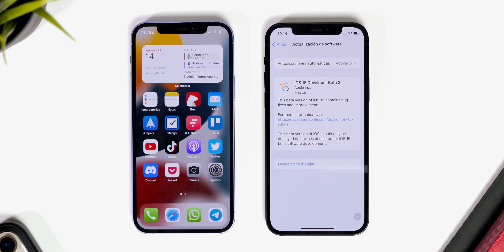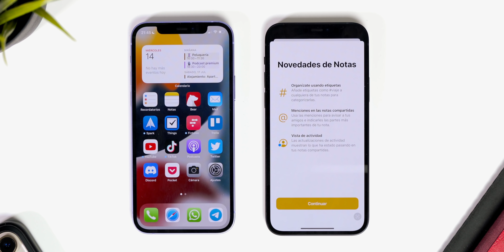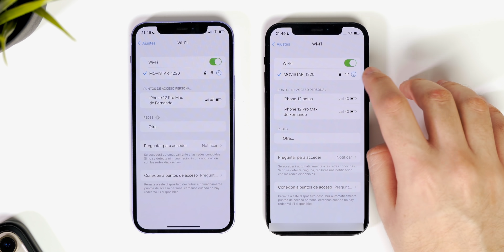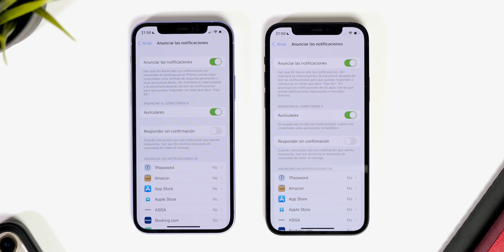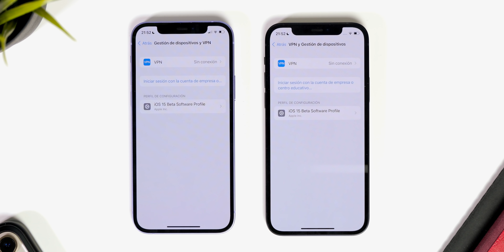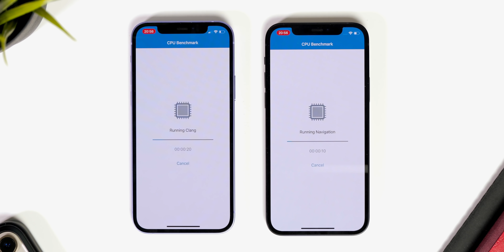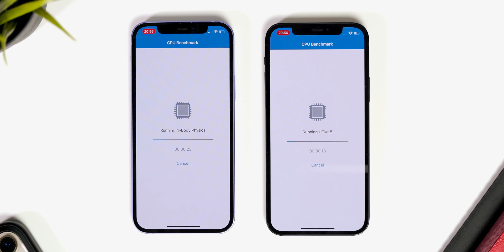iOS 15 beta 3, y sus 30 NOVEDADES que debes conocer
Apple lanzó iOS 15 beta 3 para desarrolladores. En este video hacemos una review a todos los cambios y 30 novedades de iOS 15 beta 3 para iPhone con respecto a la beta 2.